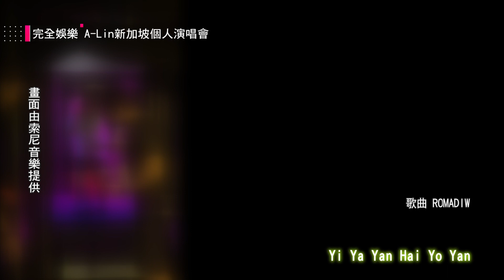【唱不夠】A-Lin開心高喊:我終於辦演唱會了 實在太不捨結束後還跑回舞台跟粉絲道別